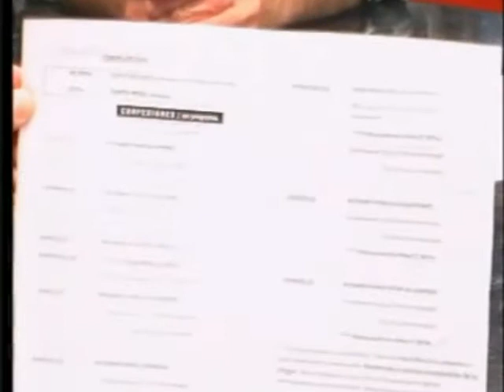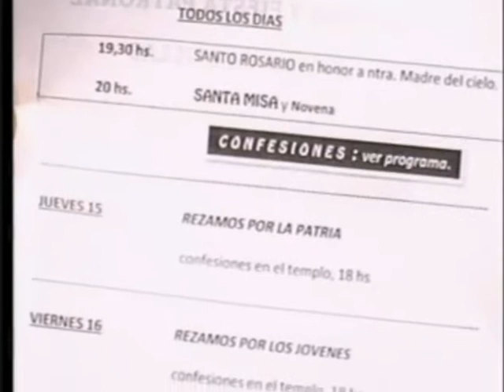FESTEJOS PATRONALES EN LAS ISLETILLAS RADIO IMAGEN